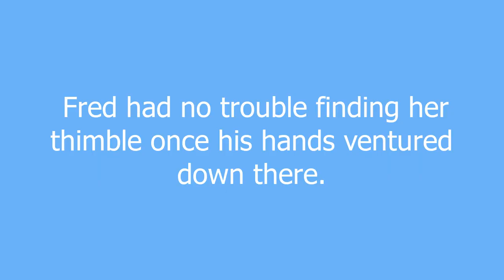thimble meaning and pronunciation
a pronounced clitoris on a woman

thimble definition by Urban Dictionary